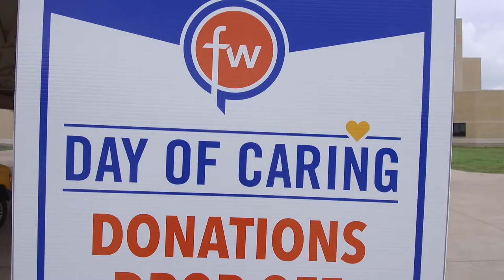A Day of Caring recap